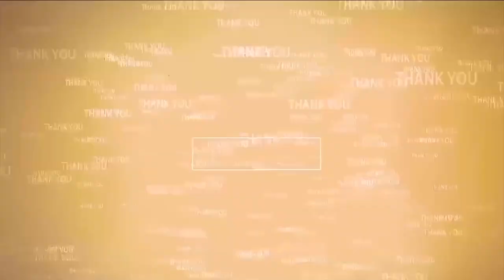గ్రామ‌స‌భ‌ల‌తో స‌మ‌స్య‌లు ప‌రిష్కారం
- గొల్ల‌కందుకూరులో జ‌రిగిన గ్రామ‌స‌భ‌లో పాల్గొన్న టీడీపీ నేత కోటంరెడ్డి గిరిధ‌ర్‌రెడ్డి